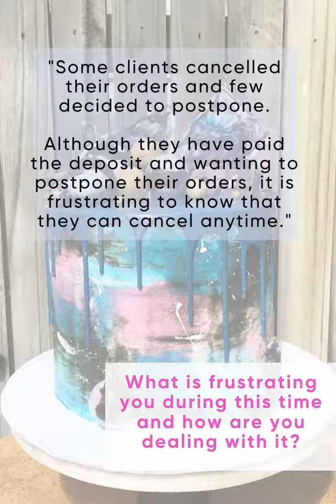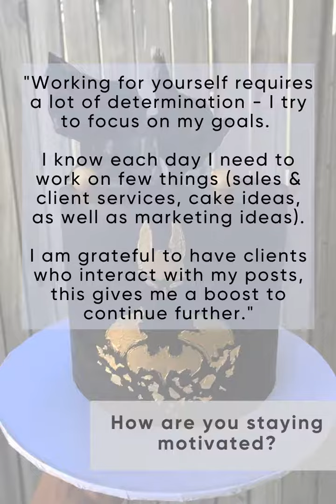Impact of COVID_19 on small businesses - Sweet esCakes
Founder and owner of Sweet esCakes whose business is currently not operating due to COVID-19, is using this time to learn new creative designs for when everything is back to normal.